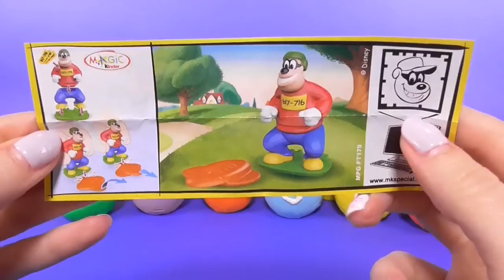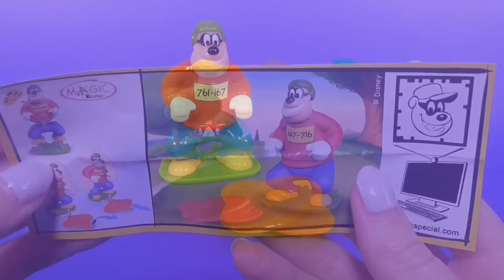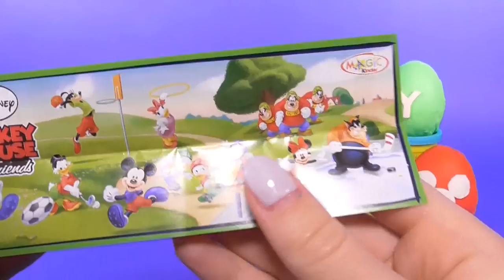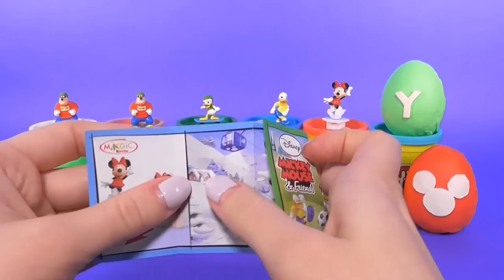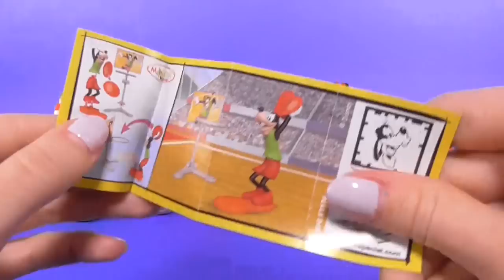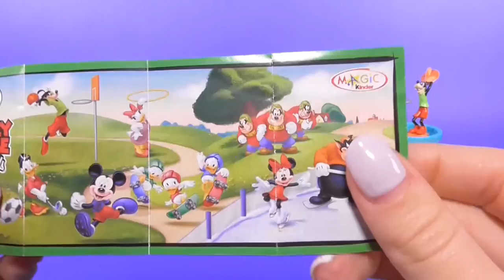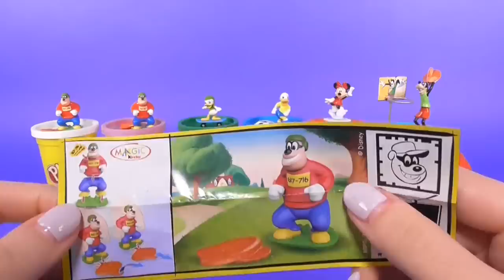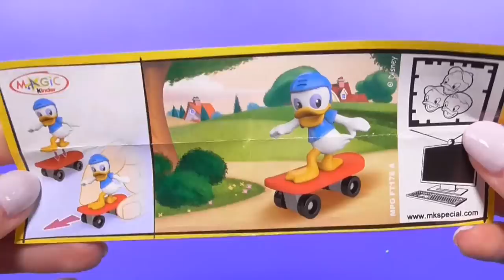MICKEY MOUSE & FRIENDS 12 fantastic Play Doh SURPRISE EGGS! 12 фантастических яиц с сюрпризом!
Do you like Miykey Mouse, Minnie Mouse, Donald Duck, Goofy and Beagle Boys? They are very cute and funny figures, so let's join to our amazing SURPRISE EGGS UNBOXING TOUR! :)

Minnie Mouse is wearing a fantastic red dress today, do you like it? Mikey Mouse is playing football he is wearing a blue shoes!
Donald Duck is funny as always! :)
So let's check them! :)

Нравится ли вам Miykey Маус, Минни Маус, Дональд Дак, Гуфи и гончих мальчиков? Они очень милые и забавные рисунки, так что давайте присоединиться к нашей удивительной яиц с сюрпризом распаковки Tour! :)

Минни Маус имеет фантастический красное платье, Майки Маус, Дональд Дак и его дяди играют в гольф и футбол, так что давайте проверить их! :)

Bạn thích Miykey Mouse, Minnie Mouse, Donald Duck, Goofy và Beagle trai? Họ là những con số rất dễ thương và vui nhộn, vì vậy hãy tham gia để SURPRISE tuyệt vời của chúng tôi TRỨNG unboxing TOUR! :)

Minnie chuột có một chiếc váy đỏ tuyệt vời, Mikey Mouse, Donald Duck và chú của anh đang chơi golf và bóng đá, vì vậy hãy kiểm tra xem chúng! :)

คุณชอบที่ Miykey เมาส์, มินนี่เมาส์, โดนัลด์ดั๊กขำและสายสืบบอย? พวกเขาเป็นตัวเลขที่น่ารักมากและตลกจึงขอเข้าร่วมสร้างความประหลาดใจที่น่าตื่นตาตื่นใจของเราไข่ Unboxing ทัวร์! :)

มินนี่เมาส์มีชุดสีแดงที่ยอดเยี่ยมกี้เมาส์, เป็ดโดนัลด์และลุงของเขาจะเล่นกอล์ฟและฟุตบอลจึงขอตรวจสอบพวกเขา! :)

Зарегистрируйте на сайте SuperStarEggs, чтобы каждые два дня первыми могли посмотреть самые новые сюрпризы! Вас ждут яйца-сюрпризы Disney, Kиндер и Плейдо с самыми новыми игрушками!